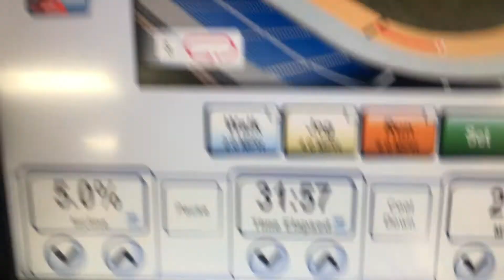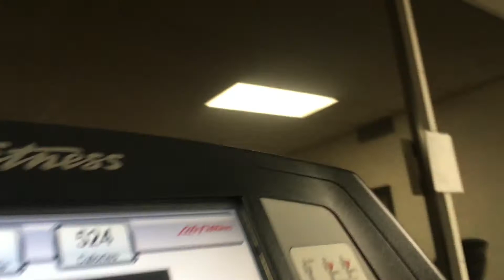ARM DAY | What's Wrong with Mojo | Summer Shredding | Teen Bodybuilder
Cedric Adams